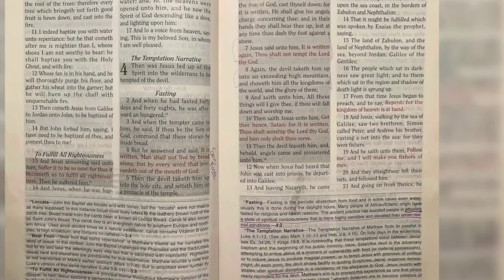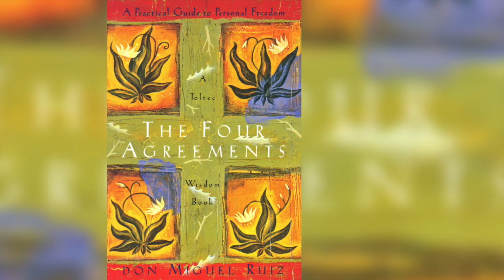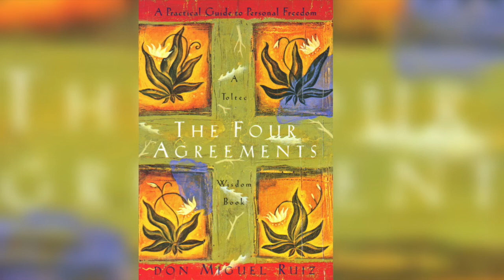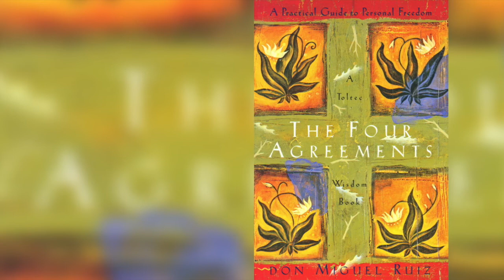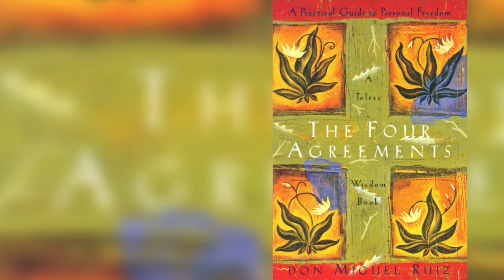Souls: Catch and Release.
This is a story of how you catch souls – and when you release them. And these souls are caught in the doing of your ministry; in other words, you living your authenticlife out loud – in the process, you will catch souls. And every soul you catch has a shelf life – in your life! This is also the story of thefouragreements by donmiguelruiz - The First Agreement: be impeccable with your word! And this is, too, the story of one of my Agreements with myself.